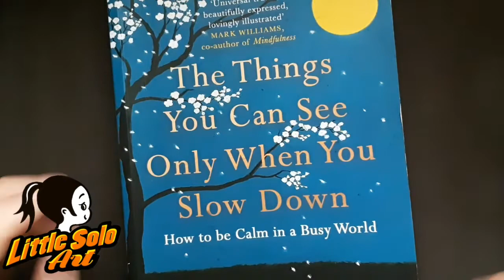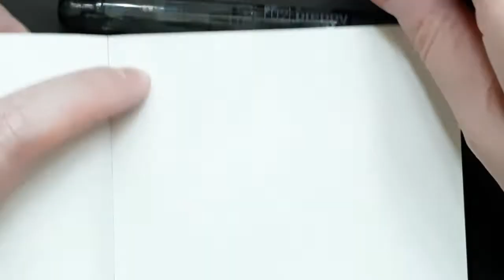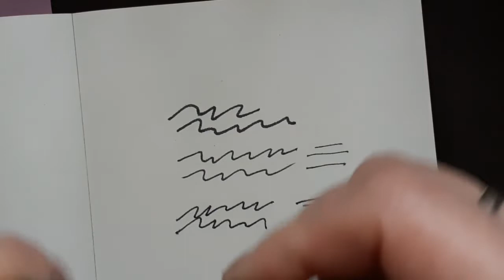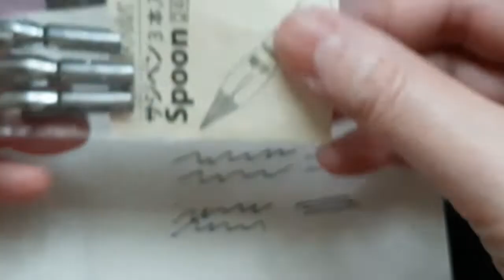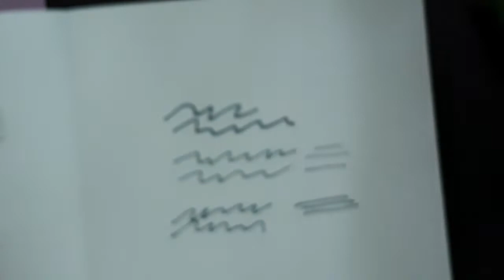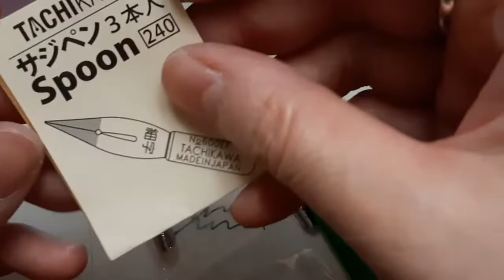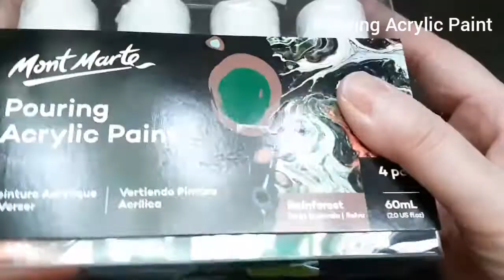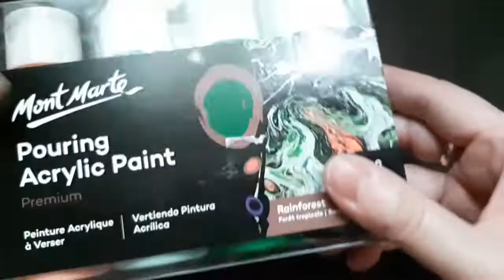[DRAWING MATERIALS]: My Favourite Drawing Tools | Awesome Drawing Supplies To Buy (Little Solo Art)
Published date: May 1, 2022

Hi friends,
In this video I shared my favourite drawing pens and cool things I bought in recently.